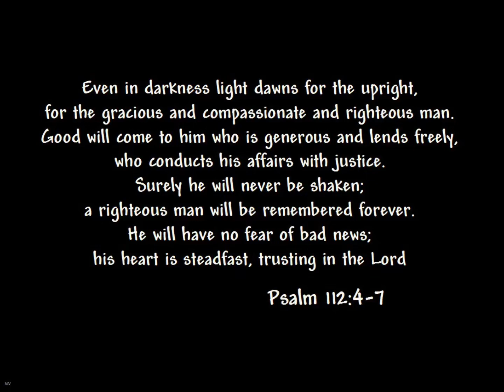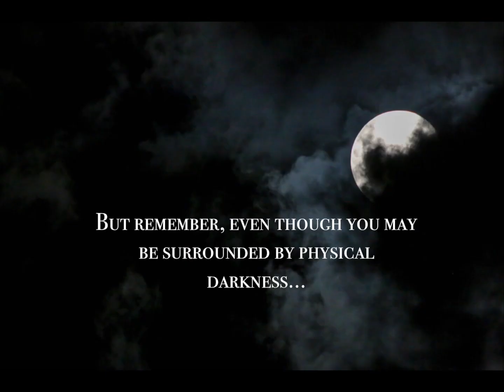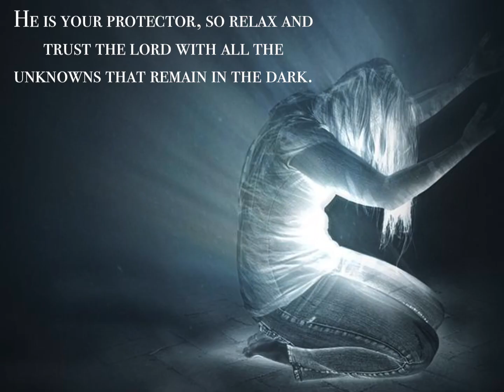SECURITY IN THE DARK